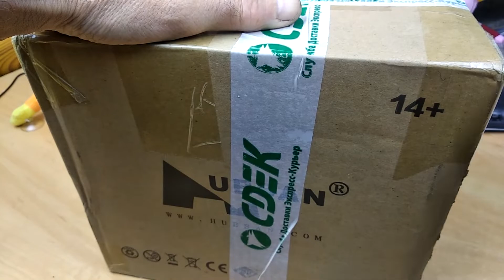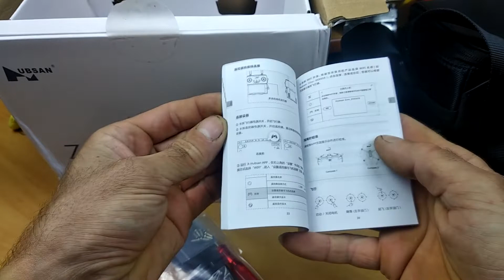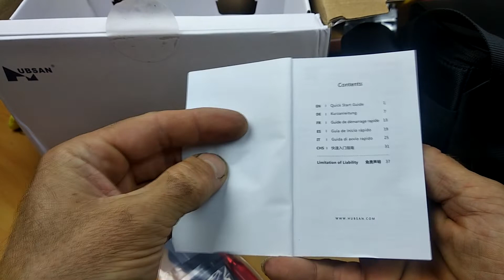FPV дрон HUBSAN ZINO H117S с aliexpress.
В данном видео вы вместе со мной откроете посылку с дроном HUBSAN ZINO H117S. Видео-обзор данного дрона HUBSAN ZINO H117S сниму позже, когда сам научусь им пользоваться. Продавец оказался очень порядочным и честным, выполнил всё в лучшем виде и главное быстро, за что ему огромное спасибо.
В магазине по данной ссылке вы найдёте себе радиоуправляемые модели на любой вкус.